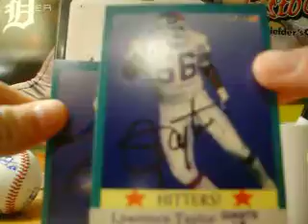Yesterdays mail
shanks for watching